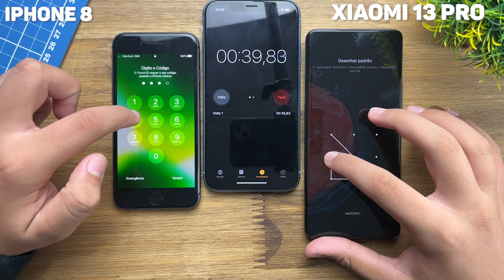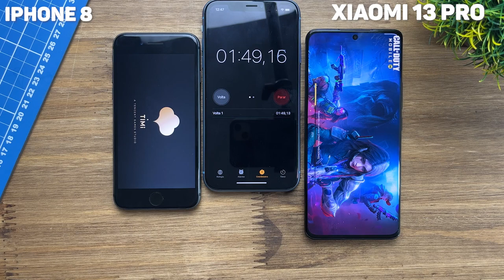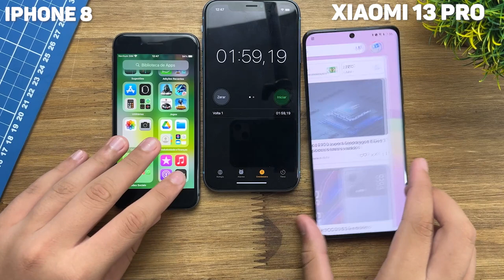IPHONE 8 VS XIAOMI 13 PRO - FIRST SPEED TEST